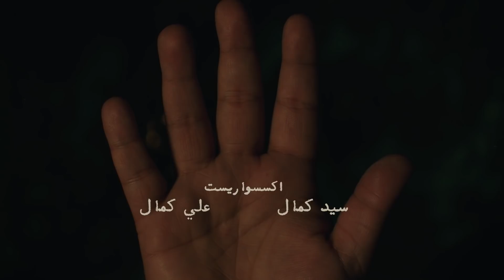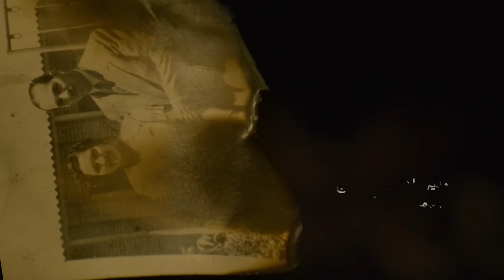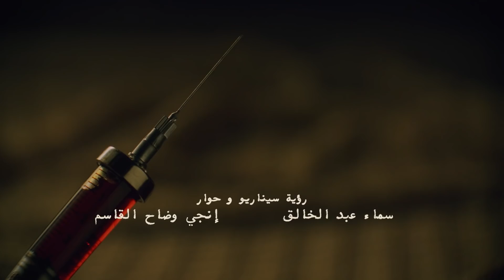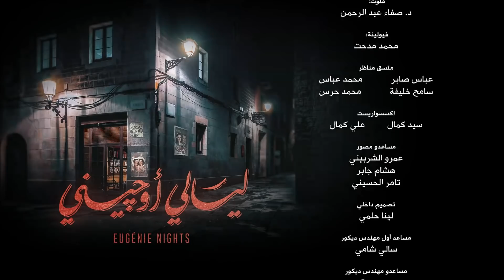مسلسل ليالي أوجيني - الحلقة 13 الثالثة عشرة كاملة | Layali Eugenie - Episode 13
ليالي أوجيني مسلسل بطولة ظافر العابدين -أمينه خليل - إنجي المقدم - كارمن بصيبص – خالد كمال
 في رمضان 2018

تدور أحداث المسلسل حول الحياة الاجتماعية لمجموعة من الناس في مدينة بورسعيد, حيث يربطهم فندق وتياترو أوجيني. يعيش في بورسعيد بطل القصة فريد مع زوجته اللبنانية عايدة وابنتهم نادية بعد زواج تقليدي بدون حب. بينما تأتي من القاهرة كاريمان التي تهرب بعد مشاجرة بينها وبين زوجها أدت إلى مقتله على يديها. كاريمان تهرب من القاهرة إلى بورسعيد وهناك تلتقي بفريد وأهالي تياترو أوجيني وتخفي عنهم هويتها الحقيقية فما الذي ينتظرها وكيف ستنشأ قصة الحب بينها وبين فريد
بطولة : الفنان ظافر العابدين
يشارك في المسلسل : أمينة خليل – إنجي المقدم – كارمن بصيبص – خالد كمال
 تأليف : إنجي القاسم وسماح أحمد عبد الخالق
إخراج : هاني خليفة
انتاج :  BeelinkTV